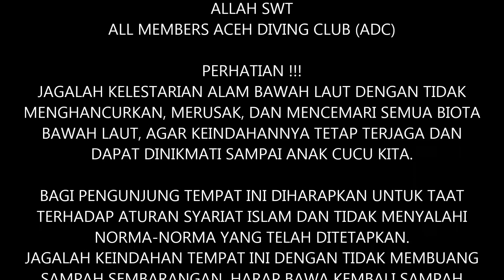CANTIKNYA BAWAH LAUT BATEE TOKONG SPOT DIVING WEH ISLAND SABANG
BATEE TOKONG SPOT DIVING WEH ISLAND SABANG BERADA DI KAWASAN PULAU RUBIAH, IBOIH, SABANG.